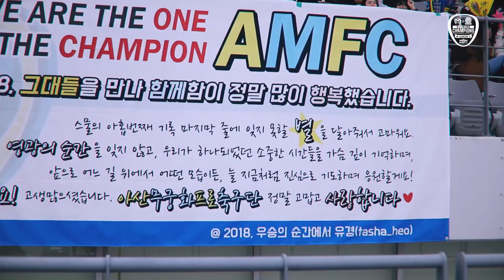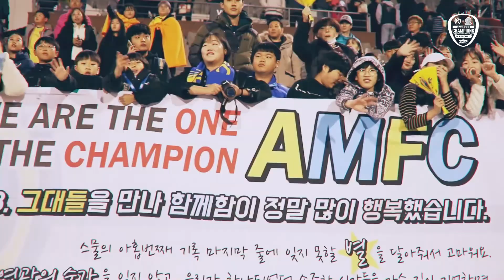팬 여러분들에게 아산무궁화프로축구단은 어떤 의미인가요?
각자에게 다양한 의미를 내포하고 있는 아산무궁화프로축구단의 2018시즌 마지막 홈경기이자 우승 시상식 현장을 영상으로 담아보았습니다.

팬 여러분들과 함께 울고 웃었던 18시즌을 총 망라한 그 현장, 지금 영상으로 만나보시죠!

영상 촬영 및 제작 : VIVA TV